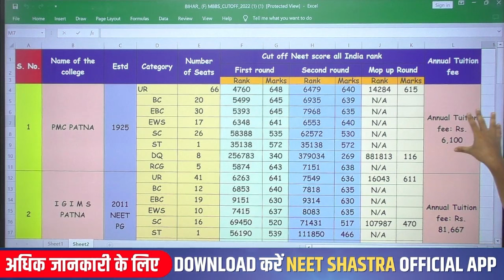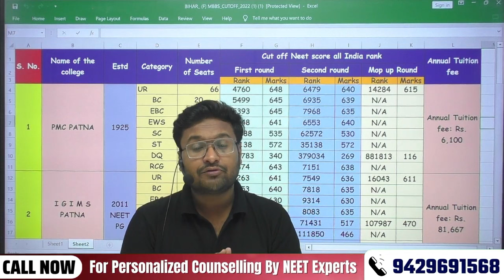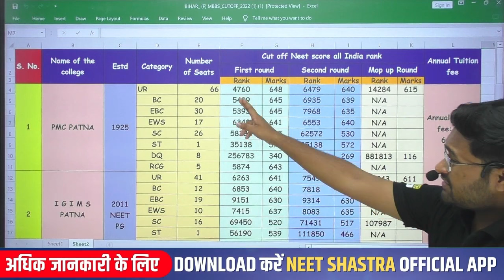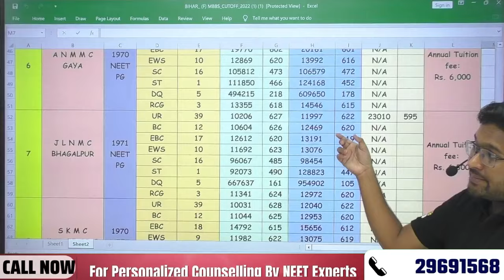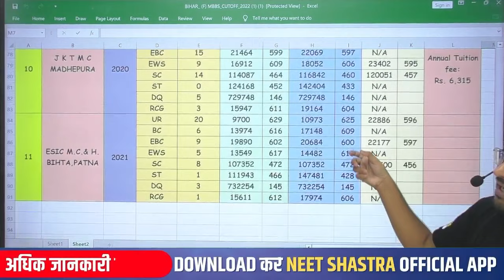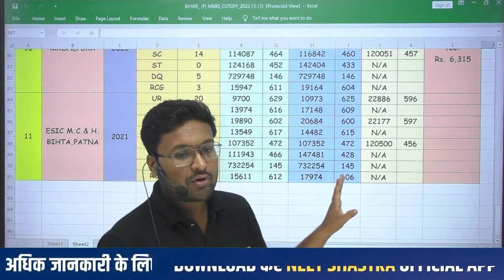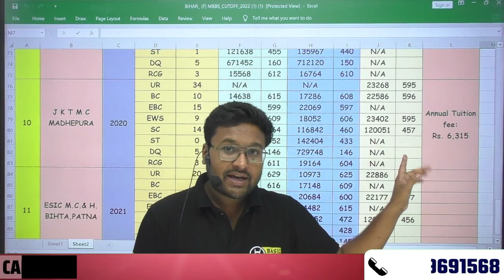Bihar NEET 2023 Expected Cutoff|Bihar NEET 2022 Cutoff Analysis| Bihar NEET Counseling Complete Info